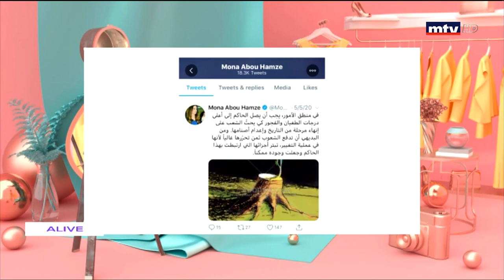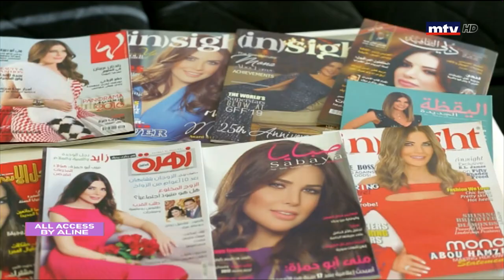All Access By Aline - 06/06/2020 - Mona Abou Hamze